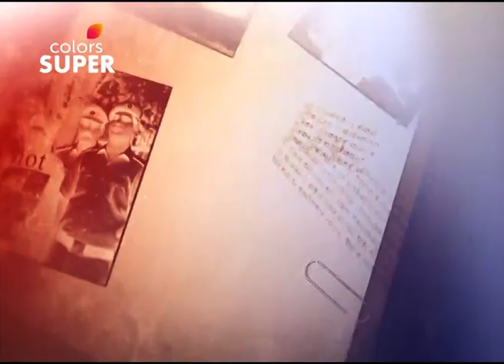Shantham Papam - Episode -44 & 45 - Recap - ಶಾಂತಂ ಪಾಪಂ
Shaantam Paapam is an show that will give the thrill seekers just what they crave for! Every episode takes the viewers through shocking stories of merciless crimes and heartless criminals. Inspired by real life events, this show aims at creating an awareness about the heinous crimes that occur in society and ways to avert them.